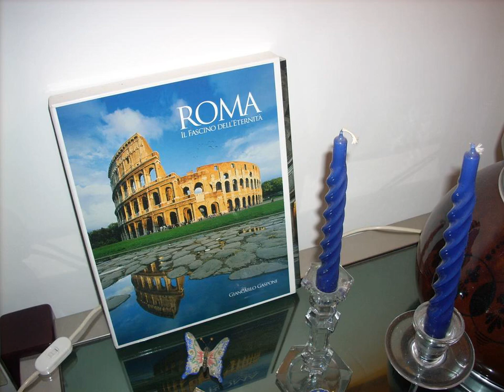B&B Trastevere Barisano da Trani - Roma - Italy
B&B Trastevere Barisano da Trani hotel city: Roma - Country: Italy

Address: Via Barisano da Trani, 6; zip code: 00153

B&B Trastevere Barisano da Trani is set in the Trastevere district in Rome, 1.3 km from San Francesco a Ripa and 1.8 km from Piazza di Santa Maria in Trastevere.  Each room is equipped with a private bathroom fitted with a bath and bidet.

 -- Doté d'une connexion Wi-Fi gratuite, le B&B Trastevere Barisano da Trani propose des hébergements à Rome, à 1,3 km de l'église San Francesco a Ripa.

 -- El B&B Trastevere Barisano da Trani está situado en Roma, a 1,3 km de San Francesco a Ripa. Ofrece conexión WiFi gratuita.  Las habitaciones disponen de baño privado con bañera y bidet.  El establecimiento cuenta con salón compartido.

 -- Das B&B Trastevere Barisano da Trani empfängt Sie mit kostenfreiem WLAN und Unterkünften in Rom, 1,3 km entfernt von der Kirche San Francesco a Ripa.  Alle Zimmer hier verfügen über ein eigenes Bad mit einer Badewanne und einem Bidet.

 -- B&B Trastevere Barisano da Trani biedt accommodatie met gratis WiFi in Rome, op 1,3 km van San Francesco a Ripa.  Alle kamers hebben een eigen badkamer met een bad en een bidet.  Bij de accommodatie vindt u een gemeenschappelijke lounge.

 -- Situato a 1,3 km da San Francesco a Ripa, il B&B Trastevere Barisano da Trani offre una sistemazione con WiFi gratuito a Roma.  Le camere sono dotate di bagno privato con vasca e bidè.  A vostra disposizione troverete anche un salotto comune.

 -- B&B Trastevere Barisano da Trani住宿加早餐旅馆位于罗马，提供免费WiFi，距离河畔圣方济各教堂（San Francesco a Ripa）1.3公里。  所有客房都设有配有浴缸和坐浴盆的私人浴室。  旅馆设有共用休息室。  B&B Trastevere Barisano da Trani旅馆距离罗马犹太教堂（Synagogue of Rome）2.1公里，距离鲜花广场（Campo de' Fiori）2.